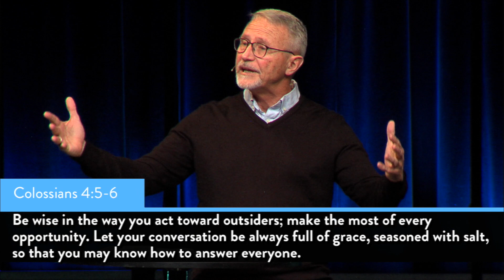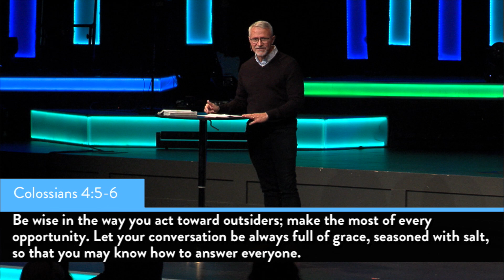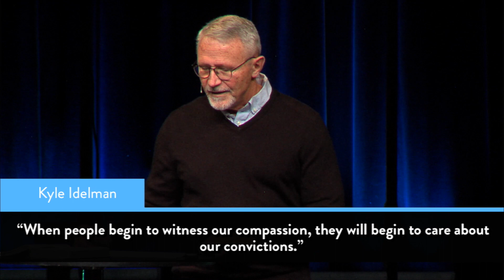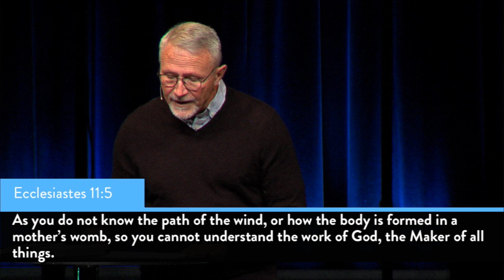Everyone Has One Week 2: Invest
How are you investing in those who you are close to that are not close to Jesus?